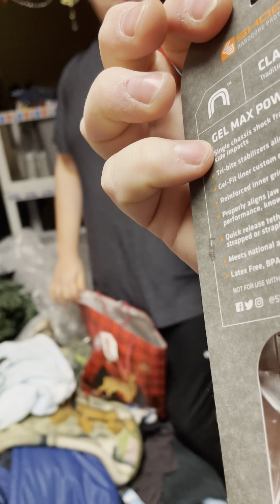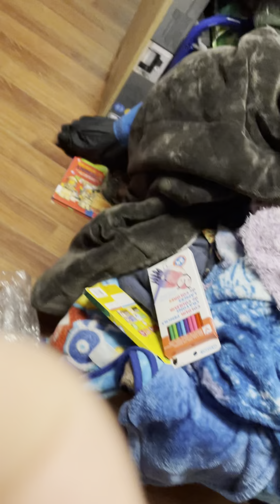Milan opening gifts on Christmas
After Santa leaves Milan starts opening more gifts.